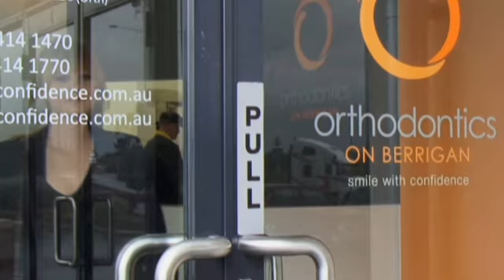Orthodontics On Berrigan